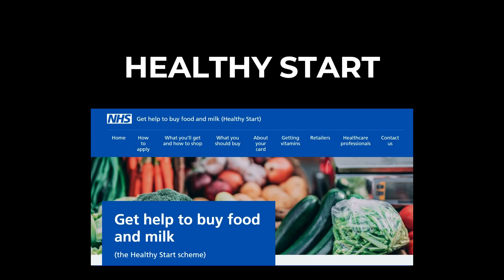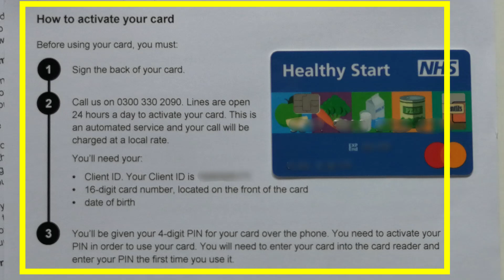Healthy Start - Виплата дітям від 0 до 4 років